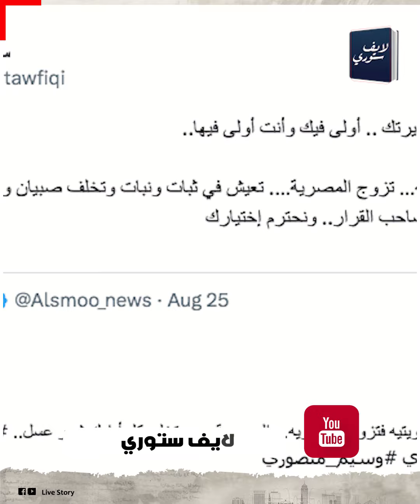العروسة المصرية هتدلعك!.. الصحفي الكويتي سعيد توفيقي يوجه نصيحة للشباب من أهل بلده بالجواز من مصرية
الصحفى سعيد توفيقي الله يباركله نصح الشباب الكويته أن لو فيه واحد فيهم عايز يتجوز واحده غير كويتية فا أفضل واحدة هي المصرية، قال أنها هتخلى كل أيام الكويتى اللى هيرتبط بيها شهر عسل وحنية، وطول الأيام دى هتاخد بالها منه وتراعيه كويس قوى، والأهم من كده وكده أنها هتخلى وزنه يزيد من كتر الأكل الحلو اللى بتعمله البنت المصرية، على كلامه يعنى بنات مصر كلهم شاطرين في عمايل الاكل